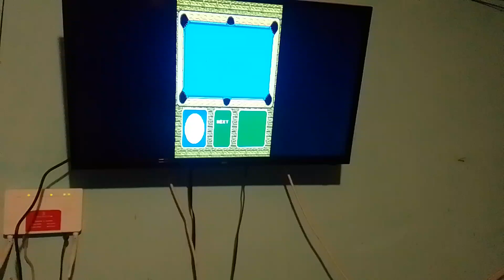BREAK TIME THE NATIONAL POOL TOUR NES FC FDS DENDY BALL SHOOT 01 OST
ESTA ES LA MUSICA DEL JUEGO BREAK TIME THE NATIONAL POOL TOUR NES FC FDS DENDY